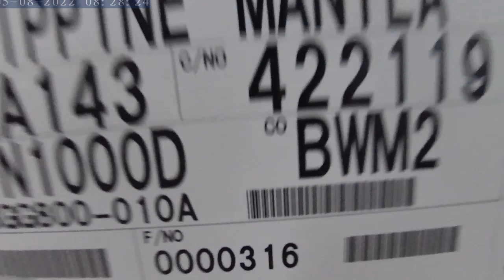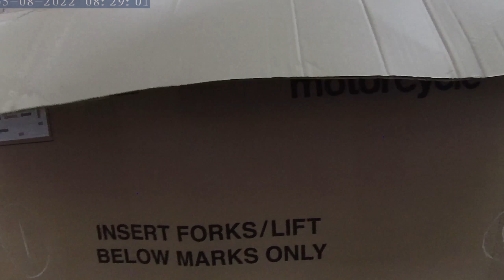Unboxing New YAMAHA MT-10 SP Philippines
TOP FEATURES
Exclusive New SP Styling
Along with the stripped-down, aggressive new look, the MT-10 SP adds an air of exclusivity with additional premium styling details and distinctive Liquid Metal/Raven color scheme signifying its status at the top of the Hyper Naked range. The MT-10 SP also boasts an attractive polished swingarm and exclusive color-matched lower fairing for a more purposeful, race-bred look.
Advanced Öhlins® Semi-Active Suspension System
The new MT-10 SP is the first production motorcycle to be fitted with the Öhlins’ next generation electronically controlled suspension employing the latest spool valve damping. This state-of-the-art technology provides an even greater range of damping adjustments and a higher degree of response. Riders can choose between three semi-active damping modes (A-1, A-2, A-3), as well as three manual setting modes (M-1, M-2, M-3). When an automatic mode is selected the system adjusts rebound and compression damping continuously to match the current running conditions, ensuring the most appropriate settings are always in play. Manual modes allow precise electronic adjustment of compression and rebound damping for both the front fork and rear shock.
Braided Steel Brake Lines Standard
Braided steel brake lines are fitted as standard on the MT-10 SP, providing a high level of feel at the lever and more resistance to fade under track conditions and extreme temperatures.
Six-Axis IMU with Rider Aids
The new MT-10 SP provides cutting-edge technological advancement with Yamaha’s state-of-the-art six-axis Inertial Measurement Unit. Originally developed for the YZF-R1, the IMU on the MT-10 SP has evolved into a smaller and lighter unit, featuring two sensors that measure three-axis angular velocity and three-axis acceleration, enabling a suite of rider aids including lean sensitive traction control, a Slide Control System (SCS), a front wheel Lift Control System (LIF), Engine Brake Management (EBM) and a Brake Control (BC) System with lean sensitive ABS.
‘High-Torque’ 998cc CP4 Engine
The new MT-10 SP is equipped with a refined version of the 998cc liquid-cooled CP4 crossplane engine derived from the race-ready YZF-R1 powerplant. Providing a linear, torque-rich delivery, this is the most potent and technologically advanced engine ever seen on a Yamaha Hyper Naked motorcycle. Fuel injection settings are optimized, and along with the intake and exhaust system design, lend the MT-10 SP a torquey, street-focused engine character.
Acoustic Amplifier Grilles
To further enhance the crossplane CP4 engine’s distinctive soundtrack, the air box has three differing-length intake ducts tuned to resonate harmoniously at varying engine speeds to create a unique intake roar that enhances the overall riding experience. Sound is heightened further by Acoustic Amplifier Grilles positioned on the front left and right of the fuel tank, transmitting this tuned induction soundtrack directly to the rider, adding to the thrill when opening the throttle.
Advanced Quick Shift System (QSS)
An advanced up and down Quick Shift System (QSS) is standard on the new MT-10 SP. By enabling quick, clutchless shifting both up and down the gear box, this system makes full-on acceleration more exciting, downshifting faster and smoother, with less chassis disruption while changing gears.
Premium 4.2-Inch Full-Color TFT Display
The MT-10 SP comes equipped with a premium full-color 4.2-inch TFT display, featuring a clear, easy to read screen and intuitive function navigation controlled by a scrolling menu switch on the right handlebar and a quick-select mode switch on the left handlebar.
Advanced Ride-By-Wire Throttle with APSG
Advanced Yamaha Chip Controlled Throttle (YCC-T) system instantly calculates ideal throttle valve opening based on movement detected at the throttle grip. The new MT-10 SP also features an Accelerator Position Sensor Grip (APSG) which employs a spring, slider and gear mechanism to produce a natural throttle feel. The rider can also pre-select throttle response characteristics by using the PWR (Power delivery mode) switch to choose between four different power modes.